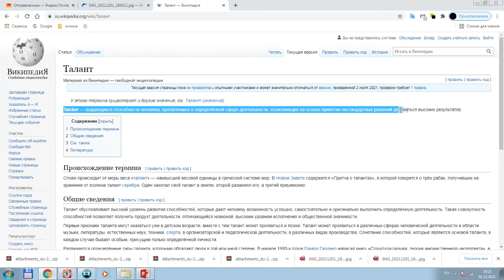Ало, мы ищем таланты! Маринченко Саша